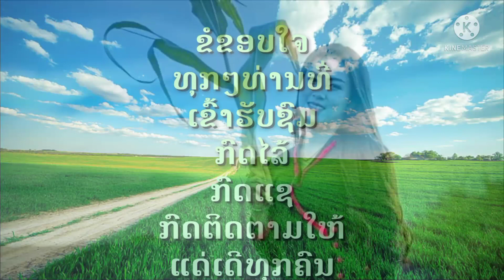ເພງ ຮັກບໍ່ຈິງ(ພູນ້ອຍ) ຄາລາໂອເກະ / เพลง พูน้อย รักบ่อจริง คาราโอเกะ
ຂໍໂທດເຈົ້າຂອງເພງນີ້ທີ່ບໍ່ໄດ້ຂໍອະນຸຍາດກ່ອນ ແລະ ຂອບໃຈທ່ານຜູ້ຊົມຫມົົດທຸກຄົນທີ່ຮັກແພງ
ຮ້ອງໂດຍ: ນ.ຈັນສີ ແອ່ນ
ແຕ່ງໂດຍ: ອຈ ບຸນທະວົງ